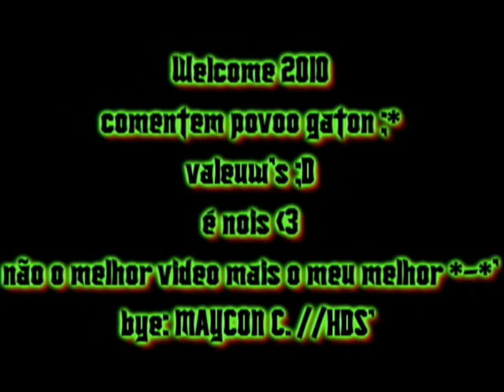Hard Dancer's - Maycon C. // Welcome 2010 adiantado :]